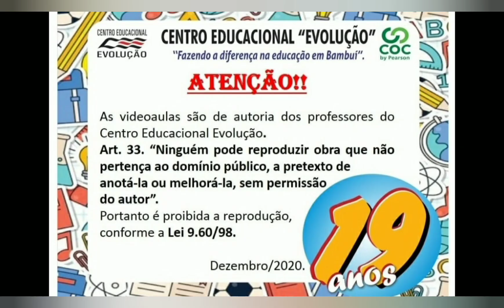Brinadeira Cantada- Aula Online CE Evolução Bambui MG